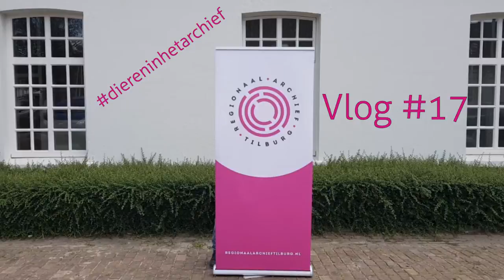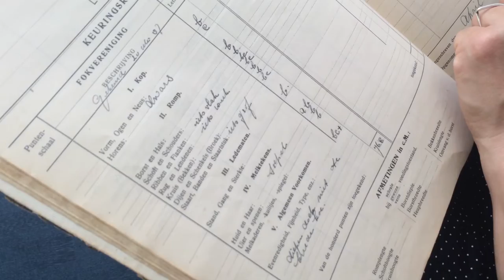Vlog #17 - Dierendag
4 Oktober Dierendag! Het jaarlijkse moment om de dieren in ons leven in het zonnetje te zetten. Regionaal Archief Tilburg heeft van alles in het depot liggen wat met dieren te maken heeft. In dit vlog alvast een paar voorbeelden. Volgend jaar meer!